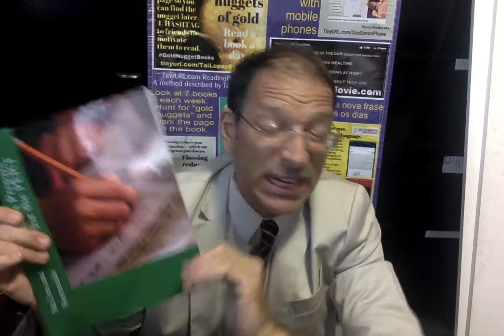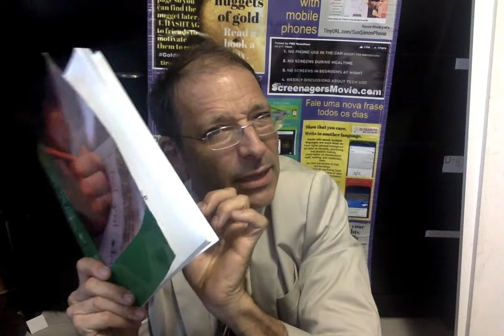Movie on 8 20 19 at 7 39 PM steve performs about digital portfolios